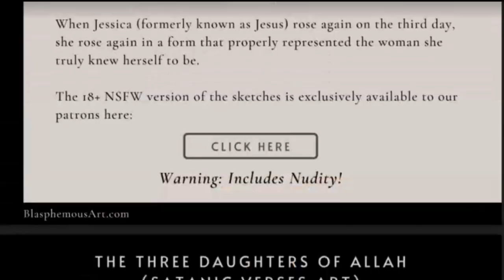How Dangeous Is It To Dissent In Iran?